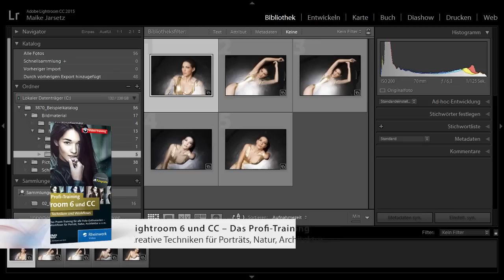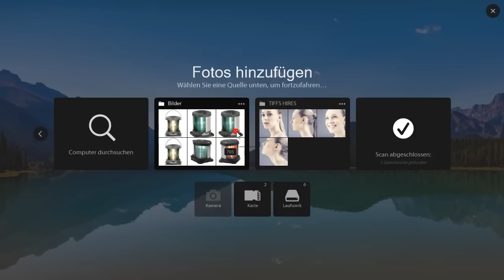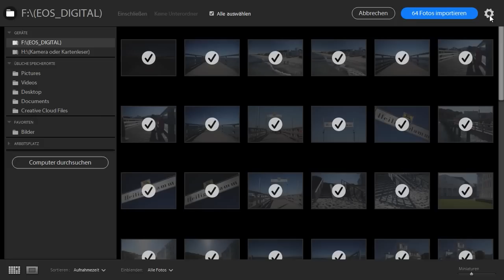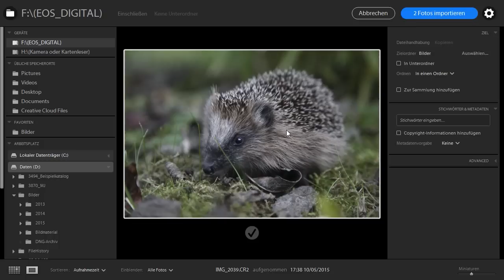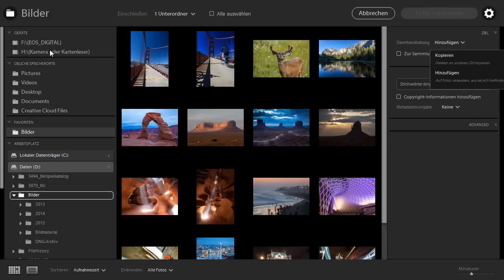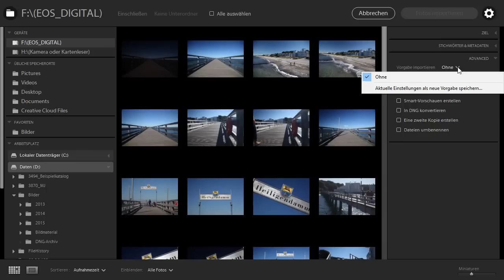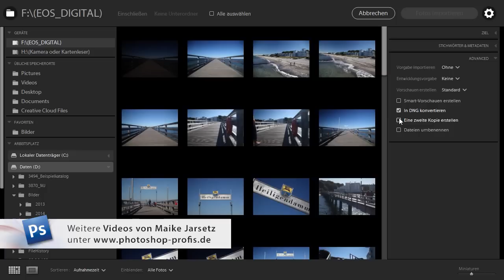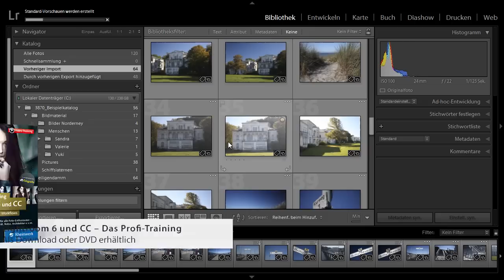Der neue Bildimport in Lightroom 6.2 – Die Photoshop-Profis – Folge 208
Adobe hat Lightroom 6 ein Update spendiert, und Lightroom-Profi Maike Jarsetz hat die neue Version auf Herz und Nieren getestet. In dieser Folge der »Photoshop-Profis« lernen Sie den neuen Importdialog mit allen Änderungen kennen und erfahren, wie Sie Bilder nach Lightroom importieren. Dabei lernen Sie alle wichtigen Einstellungen kennen, vom Metadaten-Import bis zu erweiterten Importvorgaben.